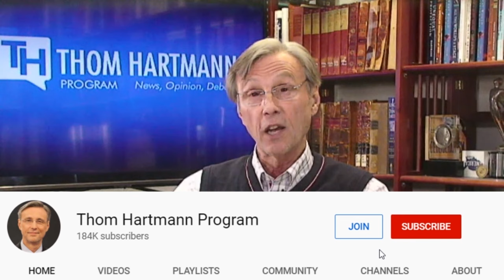“Best-Selling” Author Reveals Secret To Becoming a Brilliant Writer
Thom Hartmann shares insight from a lifetime of writing, sharing one of the most important secrets to great writing.